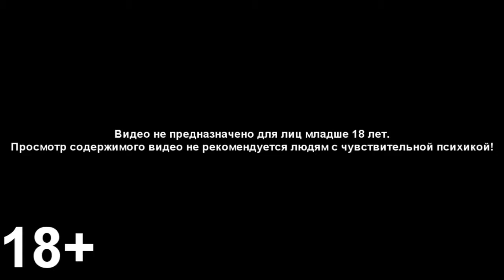▻ NEW eXtrEm Car Crash Compilation # 111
NEW eXtrEm Car Crash Compilation
All car crashes in this compilation are non-fatal.Take this video as a learning tool. Be careful on the road. Drive safely and keep yourself and others safe.
CHANNEL: FunMeister